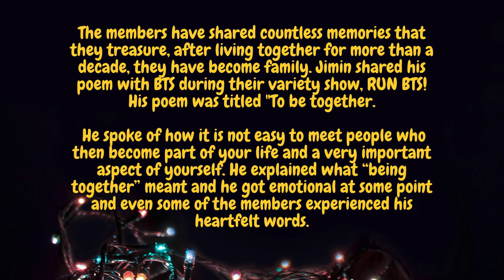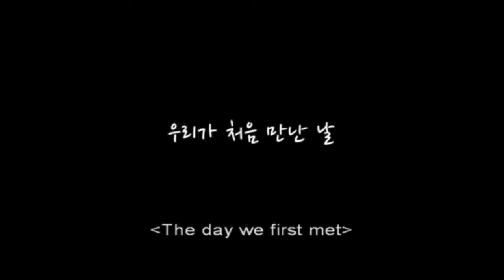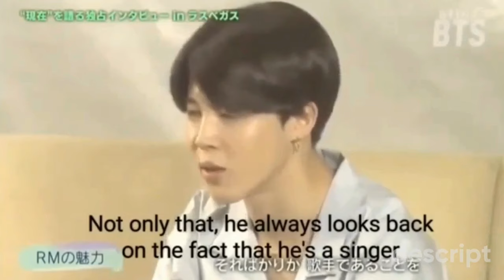"TO BE TOGETHER" jimin's poem to his bts members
💖How Jimin Loves His BTS Members & What 'TO BE TOGETHER' Means to Him!💖

Join us as we explore the profound love Jimin has for his BTS members and the true meaning behind the phrase "TO BE TOGETHER." In this heartfelt video, we’ll delve into the ways Jimin expresses his affection and support for his fellow members, showcasing the deep bonds that make BTS a family.

-Acts of Love: Discover the small yet meaningful gestures Jimin makes to show his love and appreciation for each member, from caring interactions to uplifting words.
-Moments of Unity: Relive touching moments from performances, interviews, and behind-the-scenes clips that highlight Jimin’s commitment to togetherness.
- Jimin’s Philosophy: Learn about Jimin’s perspective on friendship and teamwork, and how it reflects in the group's dynamics.

Jimin's deep affection for his members exemplifies the strength of their bond, reminding us of the importance of love, support, and unity in any relationship. Celebrating this connection enriches the BTS experience for fans around the world.

Jimin Loves BTS Members, BTS TO BE TOGETHER, Jimin Acts of Love, BTS Friendship Moments, K-pop Family Dynamics, Jimin Philosophy on Togetherness, ARMY Reflections

It's all about BTS! Kim Namjoon! Kim Seokjin! Min Yoongi! Jung Hoseok! Park Jimin! Kim Taehyung! Jeon Jungkook! and  ARMY!

BTS, also known as Bangtan Sonyeondan or Bulletproof Boy Scouts, is a globally renowned South Korean band that debuted in 2013. Their lyrics have focus on topics like mental health, the troubles of school-age youth and coming of age, loss, the journey towards self-love, individualism, and the consequences of fame and recognition. As of 2023, BTS is the best-selling musical act in South Korean history according to the Circle Chart, having sold in excess of 40 million albums. They are the first Korean pop act to receive a Grammy Award nomination, and the first Korean artist to be nominated for a Brit Award.